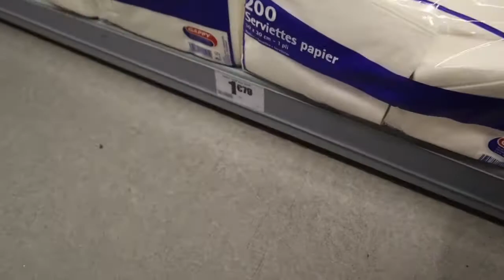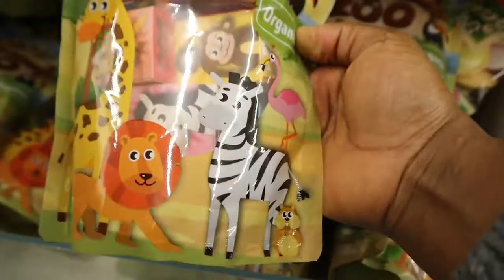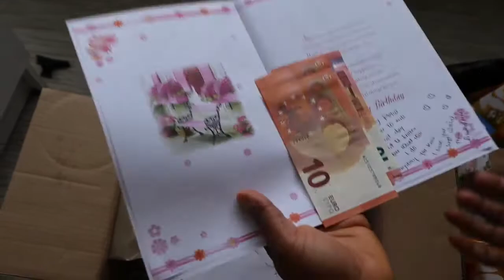Just In The Last Minutes And This Happened To Us...| Life Of A Nigeria Mom Base In France